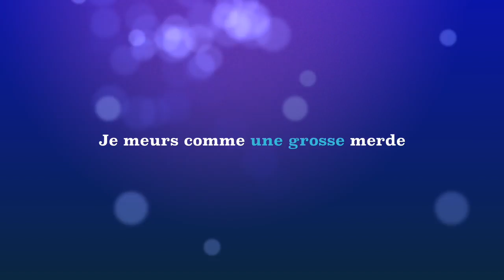GamePlay sur Grand theft auto V